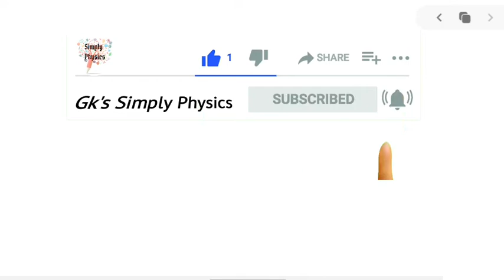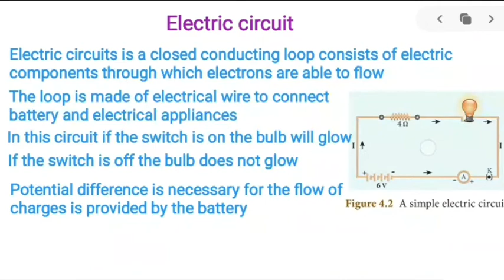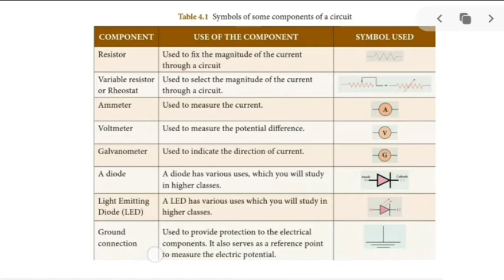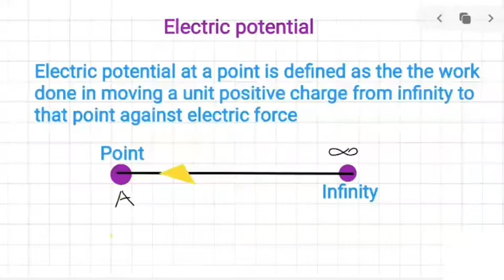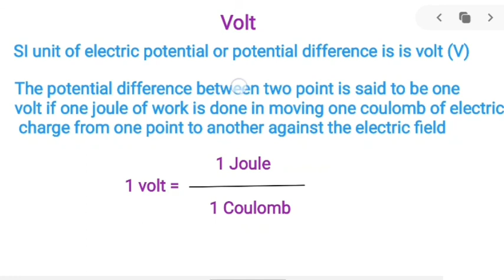Electric Circuit | Electric potential | Electricity | class 10 science | Tn new syllabus | Tamil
Electric Circuit and electric potential are explained

Created by,